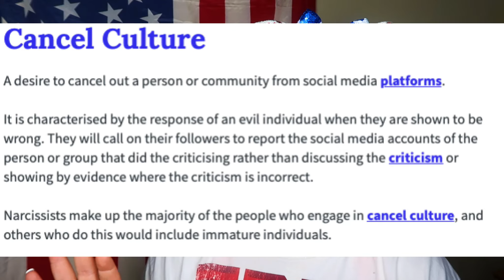IT'S TIME TO CELEBRATE NOT CANCEL OUT! WalkAway FROM THE HATE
Today I talk about Patriot Pride. What my thoughts are on the craziness in our Country on the eve of our Great Nation's Birthday - What I think about the new CancelCulture and how now there is a rise on MaskShaming

Hope my thoughts help to inspire to spread more peace, love, unity and less about shaming, canceling or burning things to the ground in order to reform. We are better than this America. Let's get along - stop spreading hate.

Meet Coach Mickey, Coach Courtney, Coach Maddie & lil Aubrey along with all our competition dance studio dancers from our Emerald & Diamond Company teams.

We follow all through each season from our summer dance camps, to our practices, dance recitals, fun team bonding events, holiday's and of course COMPETITIONS!

We love to attend Dance Conventions as well and Master Classes so you can get to see the fun our dancers have when we attend those additional dancing fun moments. Every week we also talk about our Dance Competition season and our favorites to attend like TALENT ON PARADE, STAGEONE & BRAVO. We also have countdown vlogs and travel vlogs to annual National Dance Competitions where we will then upload our final full versions of our competition routines.

Our Dance Studio THE DANCE SPOT is located in two small towns in Kansas where our dancers spend about 3-5 hours a week training for their various competitions and recital performances throughout the year.

We have been uploading our Dance Studio Life since the fall of 2015 and we are so proud of being able to use this channel as a video history of how far our little dance studio has come over the years.

Find out more about our studio or how to get in contact with us: